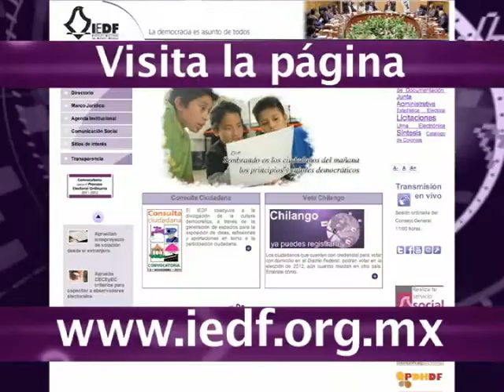Gracias por participar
Agradecimientos a los participantes en la consulta ciudadana del 13 de noviembre